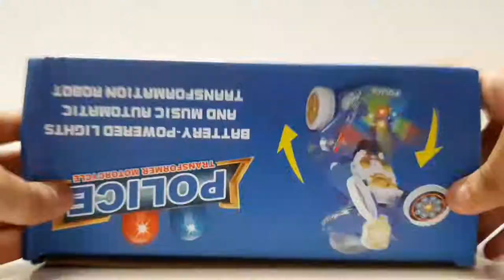Toy Police Transformer Motorcycle Unboxing | Toy Unbox Toys